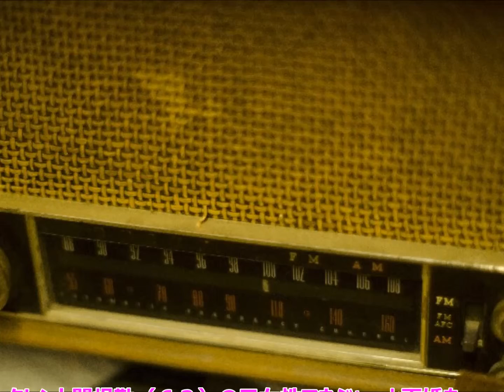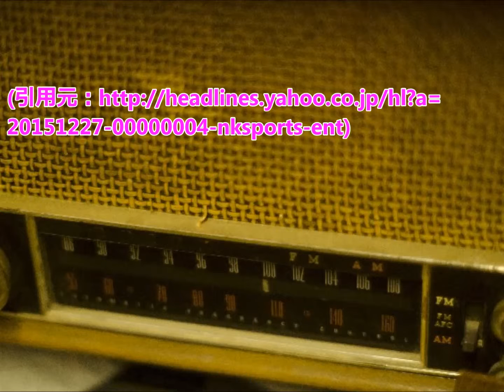ココリコ遠藤が関根勤の元マネージャーとクリスマス婚！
関根勤の元マネージャーの女性との再婚を発表していたココリコ遠藤が、クリスマスに婚姻届を提出したことをラジオで発表